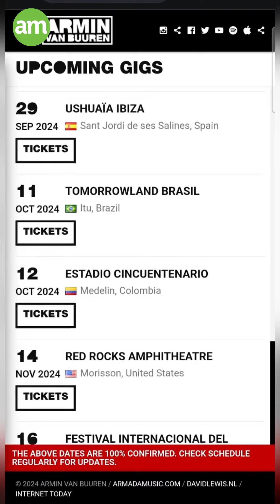Armin Van Buuren y Marshmello los primeros confirmados del Festival del Globo 2024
El Festival Internacional del Globo confirmó a los primeros artistas que forman parte de su edición 2024. Se trata de  los Djs internacionales Armin Van Buuren y Marshmello, que se presentarán en una de las noches del festival en el Parque Metropolitano de León.